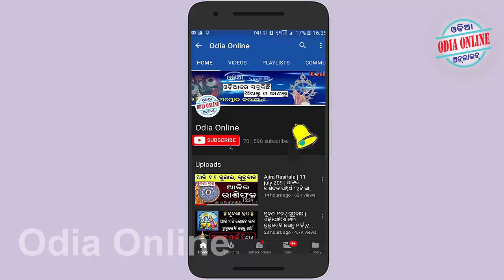ବାଛନ୍ତୁ ଗୋଟିଏ ଠାକୁର ଜାଣନ୍ତୁ ନିଜର ଭବିଷ୍ୟତ // bachantu gotie thakura janantu bhabisyata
Aji amemane janiba ki bachantu gotie thakura o janantu nijara bhabisyata kichi ajana katha jaha janile bhagya badalijiba